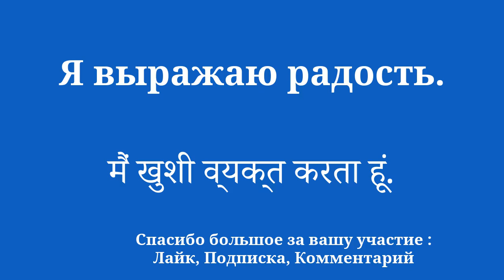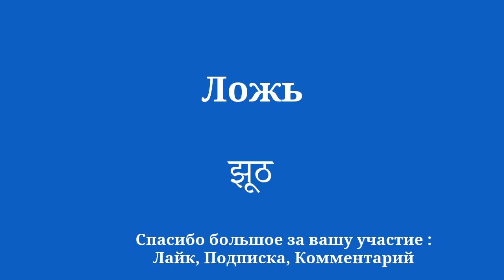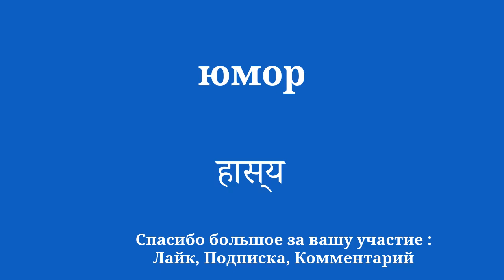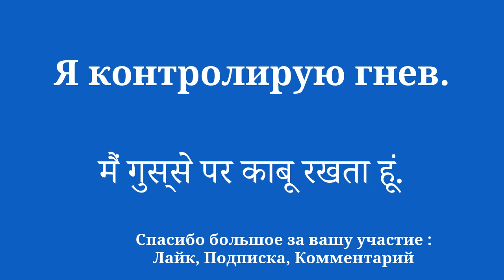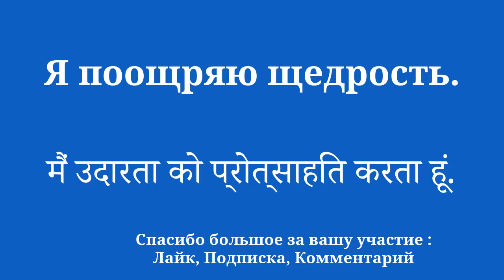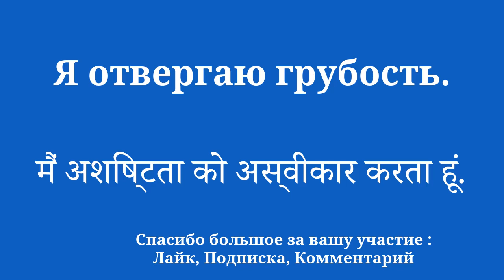Самый подходящий метод изучения хинди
Добро пожаловать на мой YouTube-канал, посвященный изучению хинди для начинающих! В этой серии видео я представлю простые предложения, которые помогут вам легко и быстро учиться. Хотите ли вы поехать за границу, пообщаться с англоговорящими людьми или просто улучшить свой уровень владения хинди, эти предложения позволят вам постепенно развивать свой словарный запас и грамматику. Благодаря моим четким объяснениям и практическим примерам вы научитесь использовать предложения в реальном контексте и легко их запоминать.